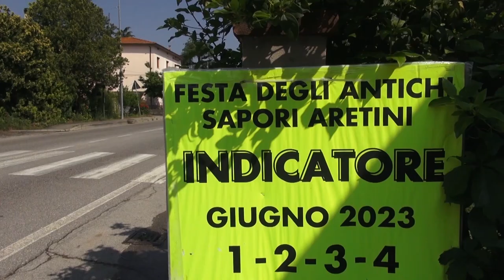Accoltellamento in strada a Indicatore, la Squadra Mobile sulle tracce dell'aggressore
Si stringe il cerchio attorno all'aggressore che lo scorso martedì ad Indicatore ha accoltellato in strada un 30enne, lasciandolo poi sanguinante sulla panchina della fermata dell'autobus.
La Squadra Mobile della Questura di Arezzo indaga per tentato omicidio.
Secondo gli inquirenti la brutale aggressione sarebbe avvenuta alle 21, all'aperto, non lontano da dove l'uomo è stato ritrovato.
Nelle mani degli investigatori indizi che portano ad un sospettato.